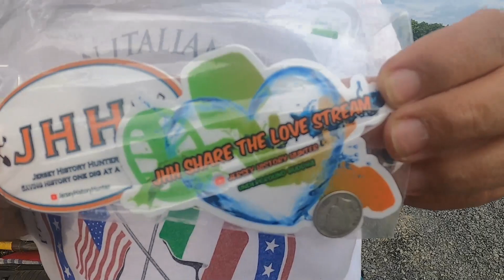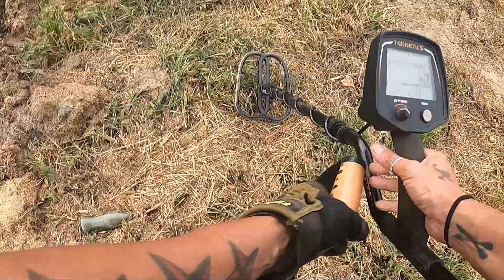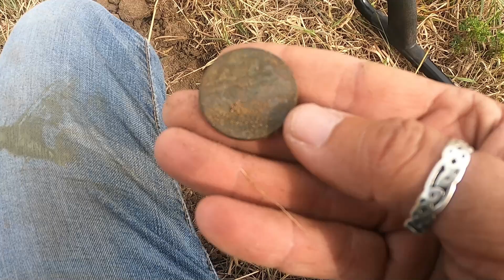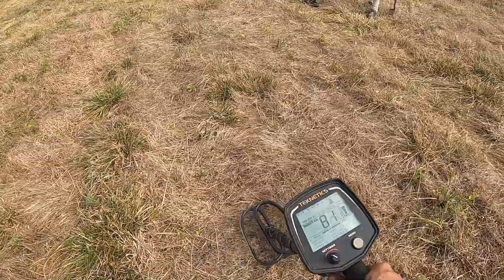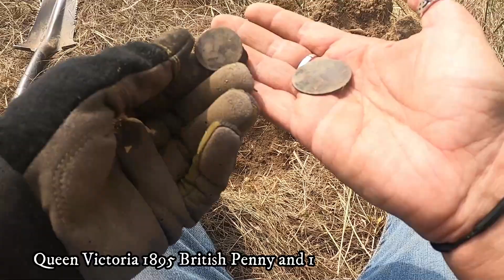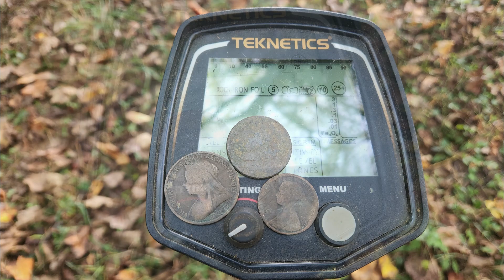Metal Detecting Farmer Eugene's Farm Field | Special Announcement Live chat Premier!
MetalDetecting JerseyHistoryHunters teknetics Metal Detecting Farmer Eugene's Farm Field | Special Announcement Live chat Premier!

Thank you so much to Farmer Eugene for sharing your permission with so many of us, but mostly Thank You for being a true friend. I am very grateful for you, and appreciate your friendship more than you know.
Congrats on your retirement and Onto the Next Adventure!!!

Thank you so much for stopping by, I truly appreciate it! I hope you had fun, although  serious about saving history I like to use our videos to include some not so serious fun along the way :)
For me its all about Saving and preserving History, Having fun, and all the amazing people I get to meet along the way. You all rock

Also we Livestream most Tuesday nights at 7PM est!! Join us for live chat hang outs, fun and metal detecting talk. It's always a great time with awesome people in the community!!

Happy Hunting and share the love  :)
Aud - JHH
See our About section for Website and info!